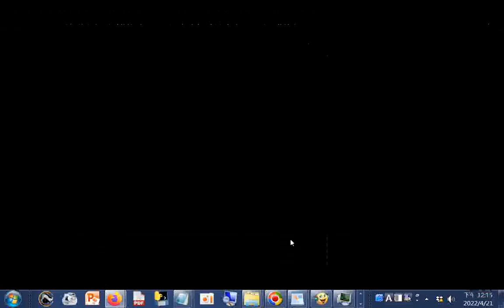文史哲 生命意義的探索與開展——意義治療學引介 慧開法師...20220327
閩南語讀經影片合輯